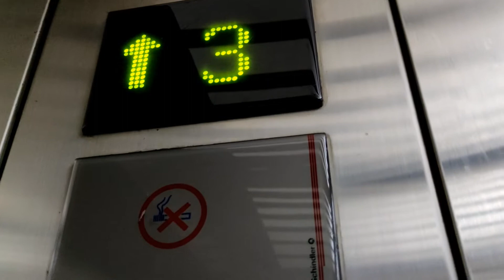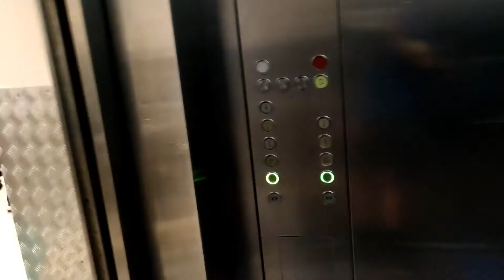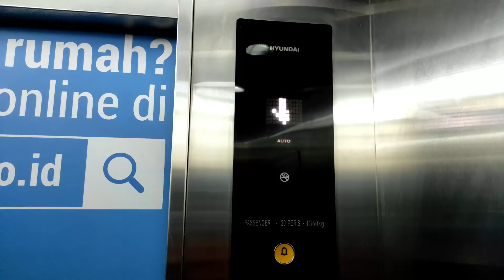Schindler 300 P Traction Service Elevators - Pondok Indah Mall 2 (North)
Another bank of service elevators that I haven't filmed before. This one is always unguided, eventhough it serves R floor (which is a management office). Unlike other elevators in the mall, this elevator has side-mounted COP instead of front. Sadly, it was very busy so I can't get a better take and full ride. Just like the south service elevators, these elevators also equipped by touchless outside.

Camera: Redmi Note 9 Pro
Capacity: 1600kg / 21 persons
Floors served: B3, B2, B1, LG, G, 1, 2, 3, R (9 floors)
Model / Fixtures: 300 P / D-Line D2
Year Installed: 2004
History: Original